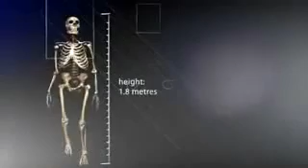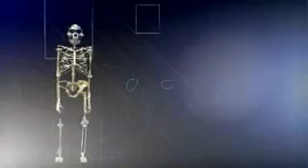Hobbit of Flores 4/5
Scientists have found more evidence that the Indonesian "Hobbit"
skeletons belong to a new species of human - and not modern pygmies.

The one metre (3ft) tall, 30kg (65lbs) humans roamed the Indonesian
island of Fl.ores (ruse), perhaps up to 8,000 years ago.

Since the discovery, researchers have argued vehemently as to the
identity of these diminutive people.

Two papers in the journal Nature now support the idea they were an
entirely new species of human.

The team, which discovered the tiny remains in Liang Bua cave on Flores,
contends that the population belongs to the species Homo floresiensis -
separate from our own grouping Homo sapiens .